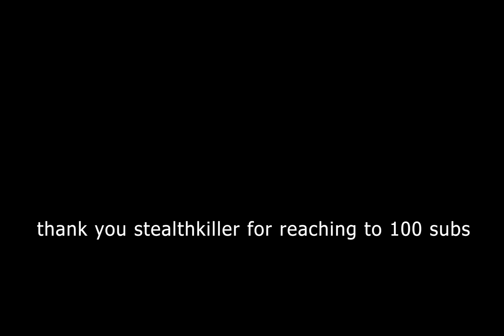100 SUBSCRIBERS SPECIAL MONTOGE)NSLPT_Taming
thank you guys so much for 100 subs and a am friking out becuase you guys are so amazing thank you guys have a reat new years.